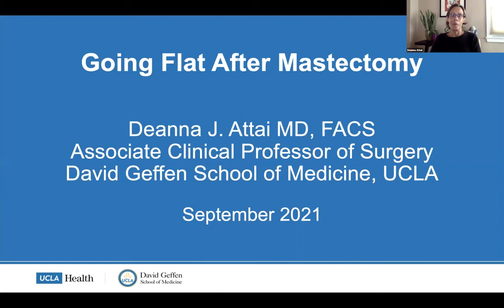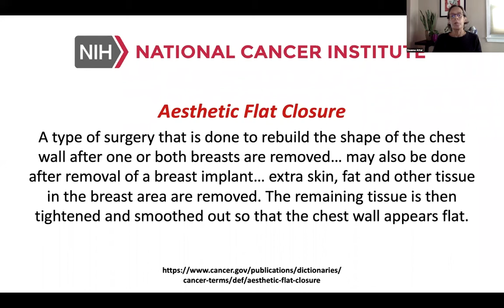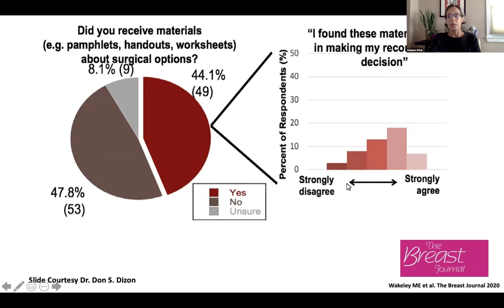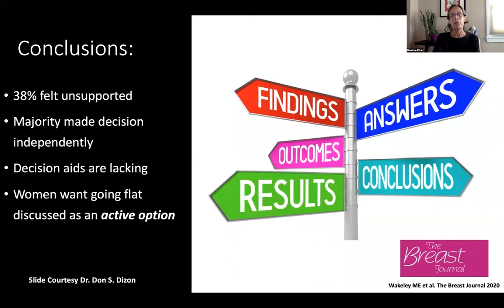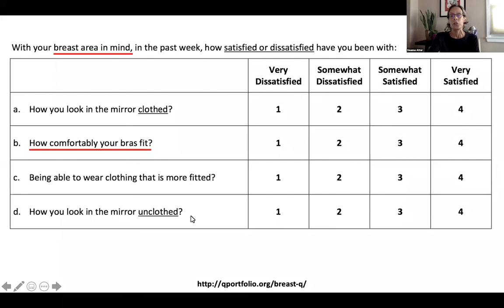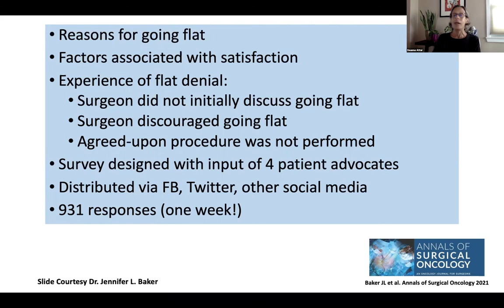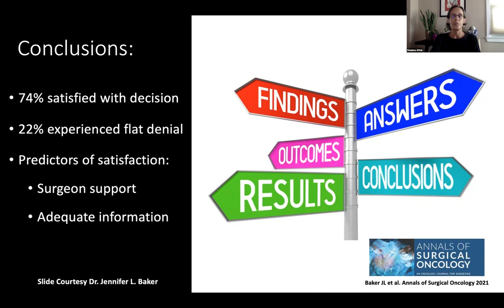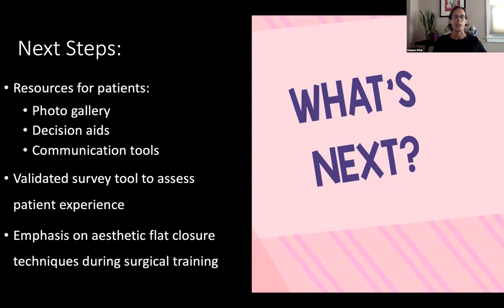2021 FORCE | Hereditary Cancer | Going Flat After Mastectomy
This session by Deanna Attai, MD provides an overview of the reasons why women choose not to have reconstruction and the experiences of women who go flat.